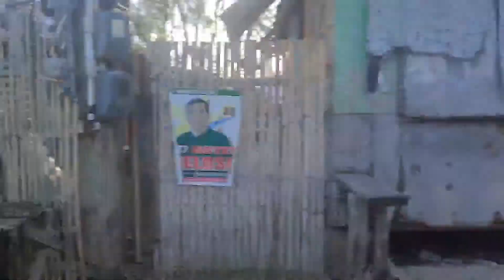Barko tinanay sa Bagyong Odit niabot sa kakahuyan@tubigon Bohol